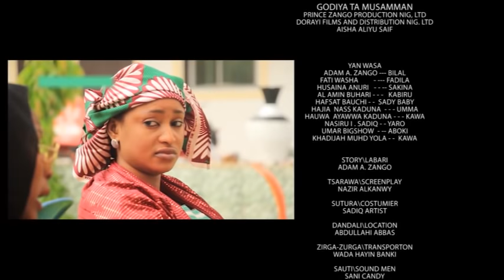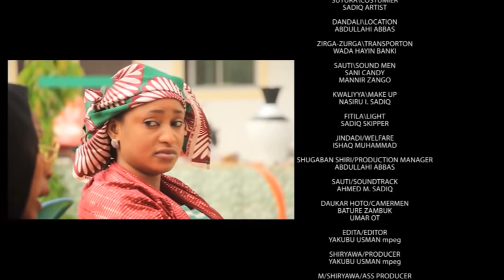GOBARAR TITI 1&2 LATEST HAUSA FILM 2022 WITH ENGLISH SUBTITLES